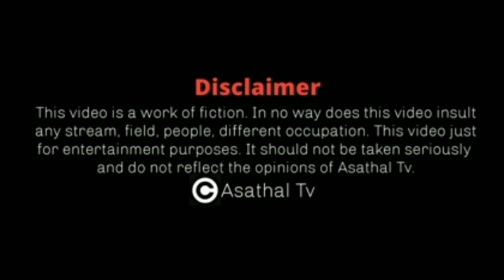மதுரை முத்துவின் அசத்தலான நகைச்சுவை | Madurai Muthu Comedy New | Asathapovathu Yaru | Asathal Tv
The Best comedy of Madurai Muthu and AsathaPovadhu Yaru is the all-time favourite for 90's Kids. Evergreen Tamil comedy and best Tamil Jokes are complied on one stage, remembered as "Asathapovadhu Yaru " here are the super comedy compilation from the comedy Episodes of Asathapovathuyaru aired on Sun TV.

Casting :- Madurai Muthu, Madhanbob, Chinny Jayanth and smiley Usha
Guest:- Versatile director Kanal Kannan

Asathal TV is the best family entertainment channel. It is the Channel of T.Rajkumar, the founder of the two shows that gave the biggest hits. This is the official Channel for Asathapovathu Yaru to entertain all.